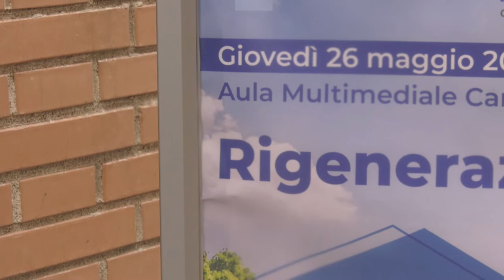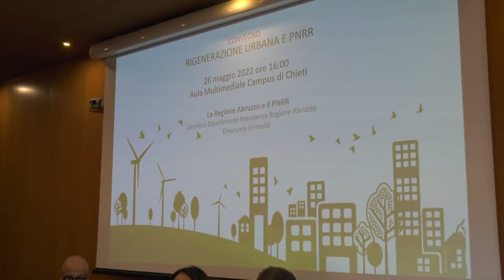Quali opportunità con “Rigenerazione urbana e Pnrr”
Come le amministrazioni locali e le imprese possono sfruttare le opportunità del Pnrr per la rigenerazione urbana. Se n’è parlato ieri in un incontro all’Università di Chieti